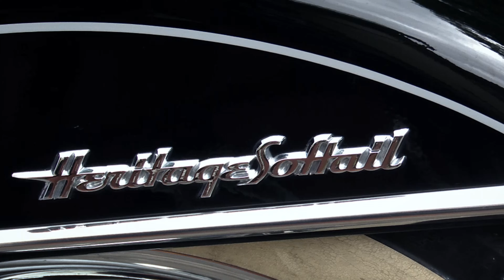Costello Hautamäki ajaa keikkamatkat Harley-Davidsonilla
Costello Hautamäki ajoi ajokortin vuonna 1986, koska halusi moottoripyörän. Ensimmäinen moottoripyörä oli kakspuolikas Kawasaki. Nykyisin ajaa vuoden 2013 HD Heritagella. Popedassa soittava Costello Hautamäki ajaa keikkamatkatkin Harley-Davidsonilla.